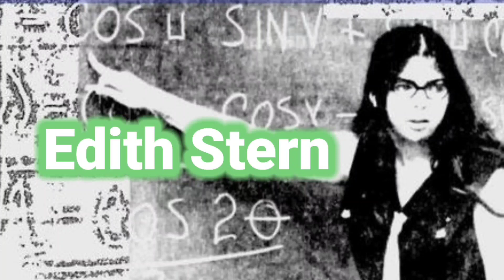Edith Stern, Wanita Paling Pintar di Dunia